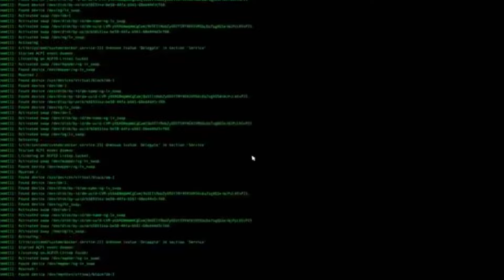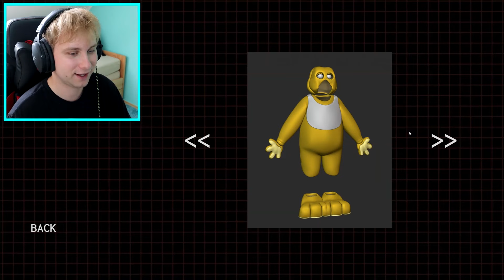TAHLE FANMADE FNAF HRA JE JEN PRO ODVÁŽNÉ ! 😱 | FNAF Blood and Gears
Ejhoj Ikoňáci a Ikoňačky! 💙 Dneska tě konečně vítám u videa z FNAF Blood and Gears ! 🤩 V tomto videu zjistíš, že TAHLE FANMADE FNAF HRA JE JEN PRO ODVÁŽNÉ ! 😱

EDIT BY 🖥️
Dogo - @Dogo-official